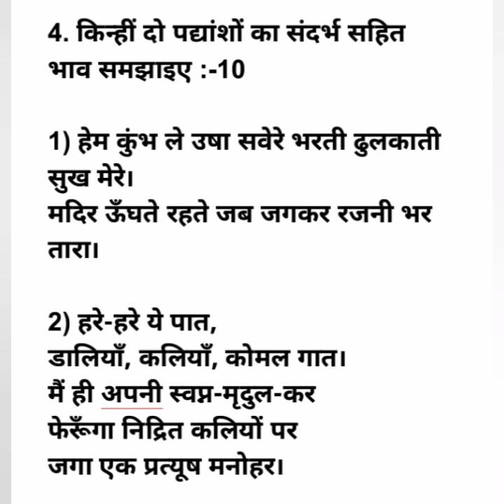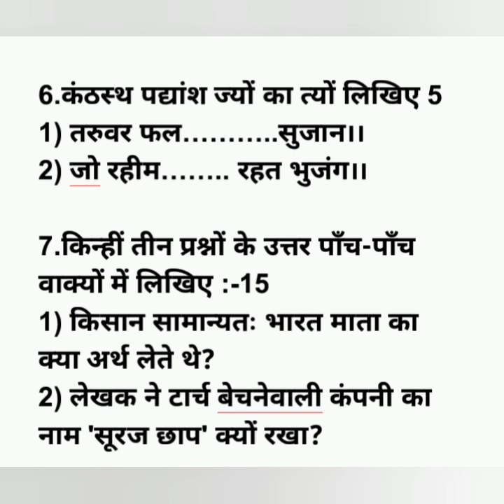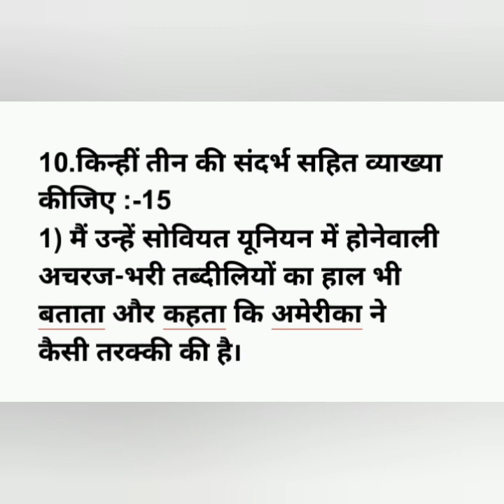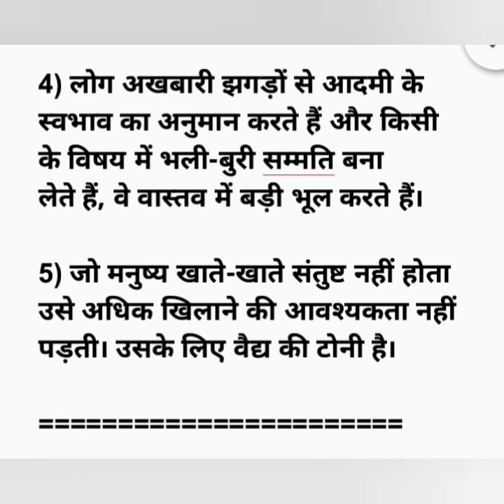Praveshika 1 August 2021Model question paper 1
ItPraveshika 1 August 2021Model question paper1